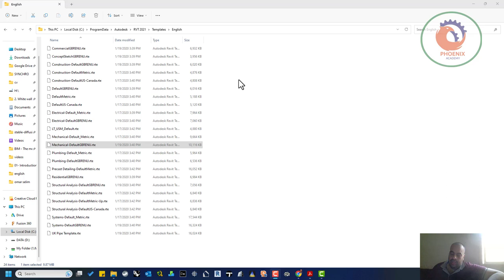ما الفرق بين Mechanical DefaultGBRENU Mechanical Default في الريفيت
في برنامج الريفيت، الفرق بين "Mechanical-DefaultGBRENU" و"Mechanical-Default" يكمن في الإعدادات الافتراضية لمجموعات الخصائص الميكانيكية.

"Mechanical-DefaultGBRENU" يُعد إعدادًا محسّنًا للمشاريع التي تستخدم وحدات قياس نظام الوحدات البريطاني المتري (GBR)، مع وحدة الطول في القدم ووحدة القوة في الباوند. هذا الإعداد يتميز بتكوين معاملات المواد والمعايير الميكانيكية وفقًا لهذا النظام.

أما "Mechanical-Default" فهو إعداد افتراضي يستخدم وحدات قياس النظام الدولي (SI)، مع وحدة الطول في المتر ووحدة القوة في النيوتن. يشمل هذا الإعداد معاملات المواد والمعايير الميكانيكية المعتادة التي تستخدم في العديد من المشاريع الهندسية.

باختصار، الفرق الرئيسي بينهما يكمن في وحدات القياس المستخدمة وكيفية تكوين الخصائص الميكانيكية وفقًا لتلك الوحدات.

GBR  ماذا تعني

GBR تعني النظام البريطاني المتري (Great Britain Metric System)، ويُستخدم في المملكة المتحدة وبعض الدول الأخرى المرتبطة تاريخيًا بالإمبراطورية البريطانية. يعتمد هذا النظام على وحدات القياس التقليدية المستخدمة في المملكة المتحدة، مثل القدم والباوند.

في النظام البريطاني المتري، القدم (Foot) تُستخدم كوحدة للطول، والباوند (Pound) تُستخدم كوحدة للقوة. يختلف هذا عن النظام الدولي (SI) الذي يستخدم الأمتار والنيوتن كوحدات القياس المعتادة للطول والقوة على التوالي.

إذا كنت تعمل في سياق يتطلب استخدام وحدات القياس البريطانية، فيمكنك الاستفادة من إعداد "Mechanical-DefaultGBRENU" في برنامج الريفيت لتكوين المعاملات الميكانيكية وفقًا للنظام البريطاني المتري.

❤️ روابط التواصل
✅ انستجرام